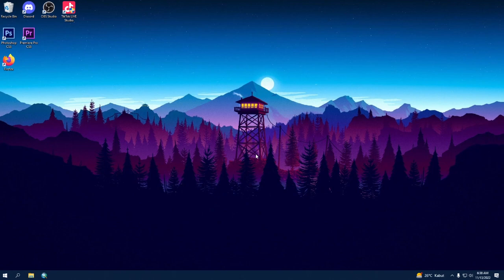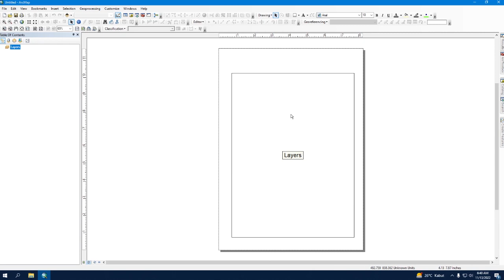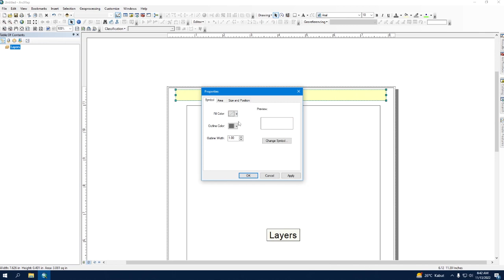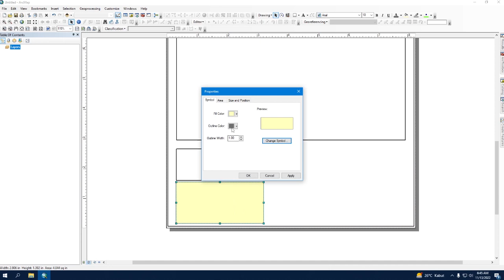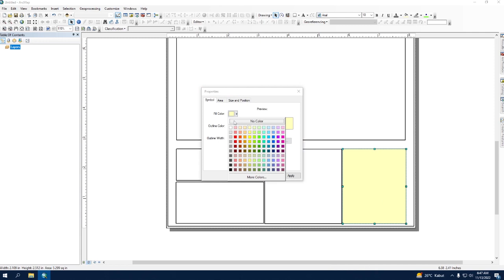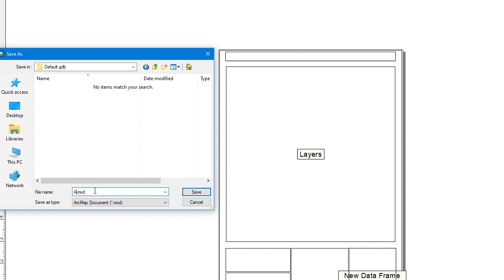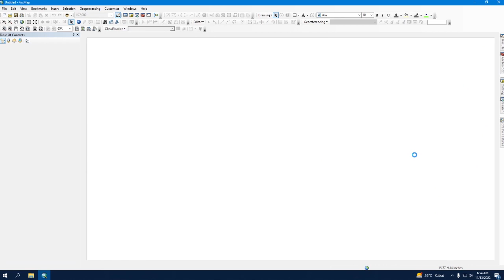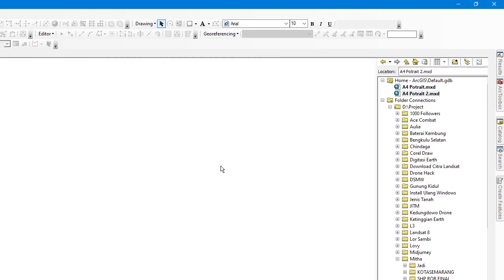Cara Membuat Template Layout ArcGIS Untuk Digunakan Kembali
Pada video kali ini kita akan membahas cara membuat template layout ArcGIS yang bisa kita gunakan berkali-kali sehingga memudahkan dalam membuat peta. Cara ini dapat digunakan ketika membuat beberapa peta sekaligus sehingga hasilnya konsisten dan susunan layoutnya tidak berubah.